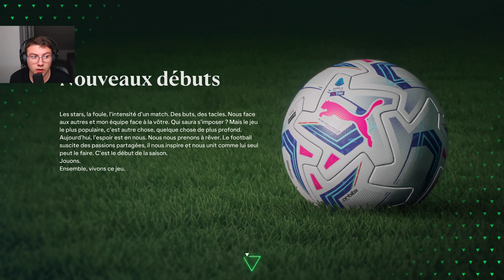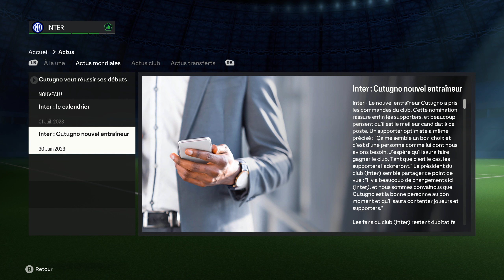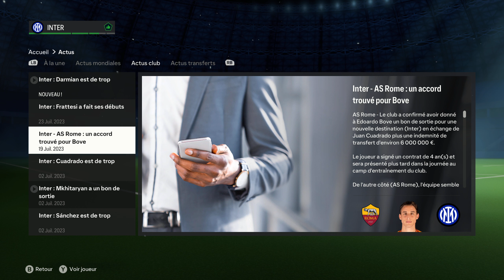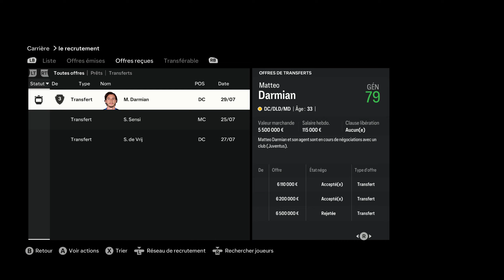FC24 CARRIERE MANAGER Inter Milan 1